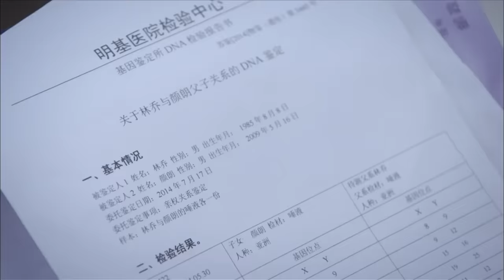【Full Movie】出軌丈夫摟着小三去醫院，豈料遇到前妻領着1個孩子，看到親子鑑定那一刻徹底慌了！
【lsh】
【劇情簡介】2014年，顏宋帶着兒子顏朗獨自在上海生活3年後，遇到了因車禍而成植物人的秦漠。秦漠昏睡8年剛甦醒，他失去了部分記憶，認定顏宋是自己的曾經的戀人沈洛。此時，顏宋不辭而別的前男友林喬也再度出現並追求顏宋，然而更讓人吃驚的是林喬竟又很快同蘇祁訂婚。秦漠與顏宋逐漸產生感情。顏宋意外得知，林喬是因為自己身患絕症才決意遠離，曾經的離去也純屬無奈。顏宋陪伴林喬走完人生最後一程。秦漠的身世逐漸揭開，秦漠是顏宋姐姐沈洛的戀人，顏朗則是秦漠和沈洛的孩子。跨國設計公司總裁歐陽藤正是造成秦漠的昏迷的人，他擔心顏宋就是當年知道一切的沈洛，這使顏宋和秦漠的感情又變得荊棘滿布，最終，有情人終成眷屬。